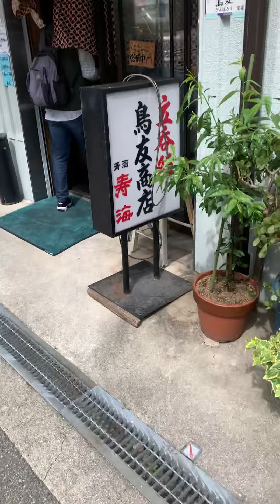鳥友商店本店から２号店にハシゴ酒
リカーショップ とりとも
兵庫県宝塚市逆瀬川1-2-1 アピアさかせがわ 1F
立呑処 鳥友商店
兵庫県宝塚市逆瀬川1-11-33